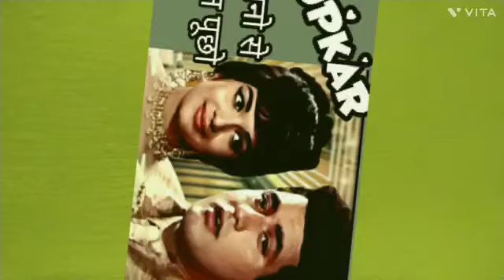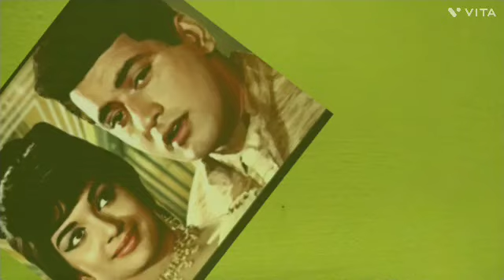दीवानो से ये मत पूछो_उपकार_(1967)Cover song Deewano se ye mat puchho मुकेश का दर्द भरा गाना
Movie/album: Upkar (1967)
      Singers: Mahendra Kapoor
      Song Lyricists: Gulshan Bawra
      Music Director/Composer:  Kalyanji Anandji
      Starring: Manoj Kumar, Asha Parekh, Pran, Prem Chopra, Kamini Kaushal, Kanhaiya Lal, Madan Puri

Cover song by @SheelaSaxena